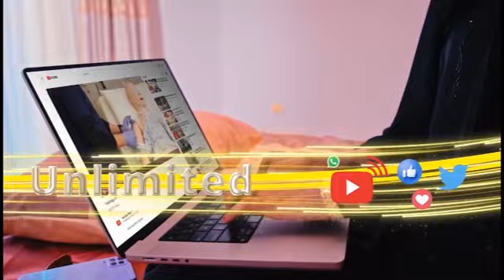Wasiir Saajin Oo Si Adag U Karbaashay Reer Wadani Awoodna Sheegtay